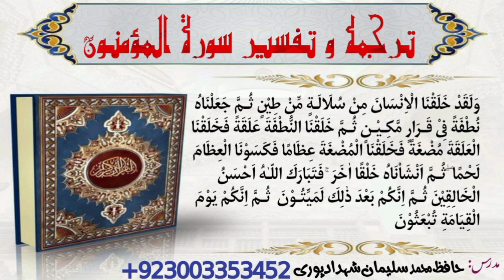lecture no8#tarjuma#tafseer#Surah 𝙰𝚕-𝙼𝚞𝚖𝚒𝚗𝚘𝚘𝚗#aayat 𝘯𝘰17.18#Hafiz muhammad suleman shahdadpuri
پانی💧💧💧 ایک عظیم نعمت ہے